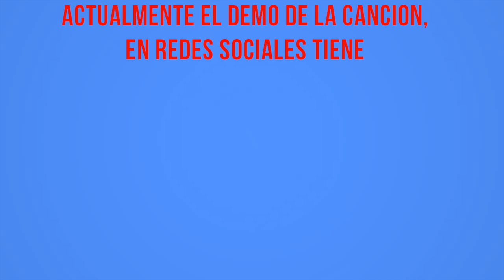EL KING DEL GAVILAN PROXIMAMENTE - CHICOS DE BARRIO FT KINGS DEL WEPA